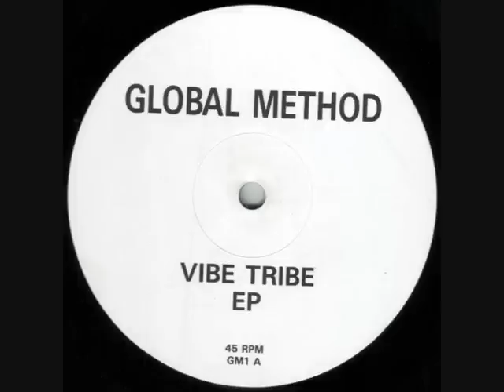Global Method - Mars Needs Women (DJ Seduction Remix)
Very rare but quality 1992 remix from DJ Seduction. This used to feature in a whole heap of 1992 Ellis Dee mixes from back in the day. Worth a small fortune on vinyl these days.